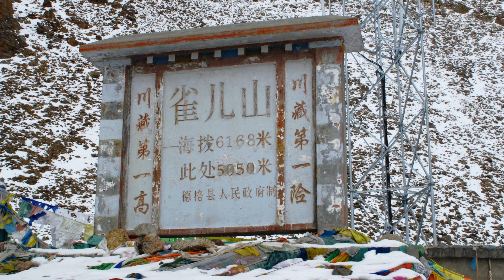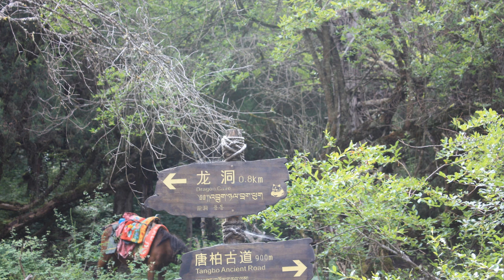四川稻城亞丁四姑娘山海螺溝風景區4K